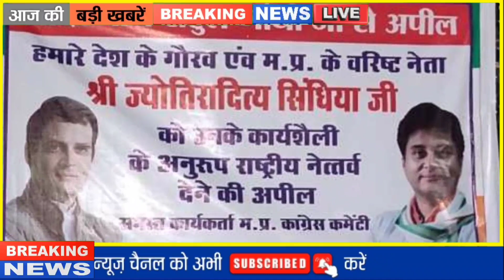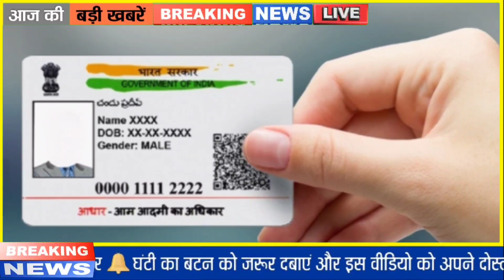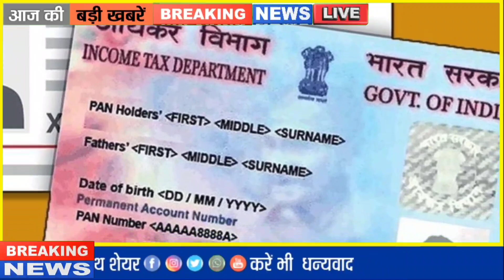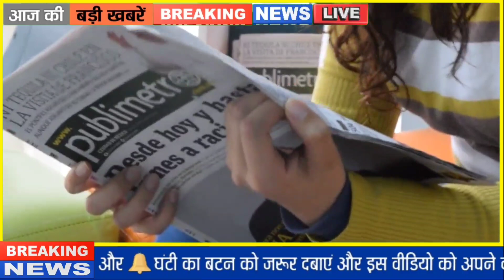आज के मुख्य समाचार Today Breaking News | आधार कार्ड, गैस सिलेंडर, बैंक, मोदी Election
आज 13 सितंबर 2023 के मुख्य समाचार Today Breaking News | आधार कार्ड, गैस सिलेंडर, बैंक, मोदी Election

nonstop news
Nonstop News ! आज 13 सितंबर 2023 के मुख्य समाचार, PM Modi news, Today_Breaking_News, Headlines

Today Breaking News ! आज 13 सितंबर 2023 के मुख्य समाचार, PM Modi news, GST, sbi, petrol, gas, Jio, 13 सितंबर 2023 Nonstop News

Today Breaking News ! आज 13 सितंबर 2023 के मुख्य समाचार, PM Modi_news, GST, sbi, petrol, gas, Jio, Today Breaking News ! आज 13 सितंबर 2023 के मुख्य समाचार, PM Modi news, GST, sbi, petrol, gas, Jio, Today_Breaking_News 13 सितंबर 2023
Today Breaking News ! आज 13 सितंबर 2023  के मुख्य समाचार बड़ी खबरें PM Modi, SBI, weather, Bank, CAB,  Election result live Nonstop News | आज की ताजा खबरें | News Headlines | 13 सितंबर 2023 | Fatafat khabren || today news [WEATHER NEWS Today] संपूर्ण भारत का 13 सितंबर 2023  का मौसम पूर्वानुमान